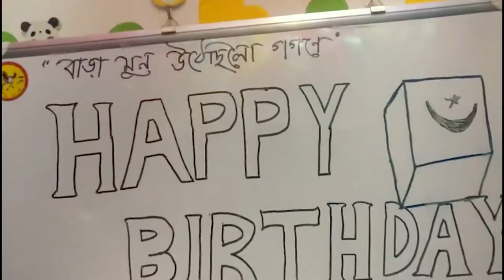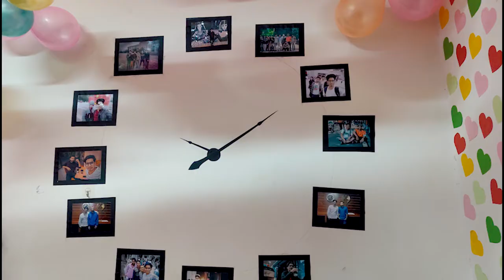My Best Birthday Ever 2019 | VLOG 5 | Changsha University of Science and Technology | China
The vlog about My Best Birthday Ever 2019 , VLOG- 5 , Changsha, China. So, this my 5th Vlog. I'm gonna make series called MEMORIES, so yeah this is Memories- 5 and more about to come. One more thing, I was shooting all the clips through my MOBILE PHONE and I never thought I would post the videos on YouTube.  That's why clips don't look like what it would be.  I'm trying my best to make the videos looks better . Keep Supporting, Peace.

It's free so keep supporting

▬▬▬▬▬▬▬▬▬▬ஜ۩۞۩ஜ▬▬▬▬▬▬▬▬▬▬▬▬
▬▬▬▬▬▬▬▬▬▬ஜ۩۞۩ஜ▬▬▬▬▬▬▬▬▬▬▬▬